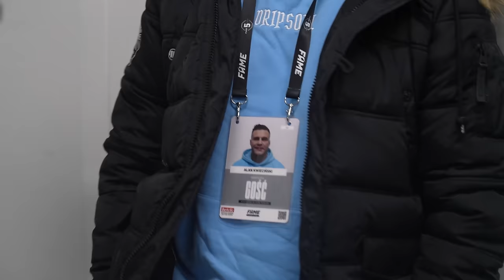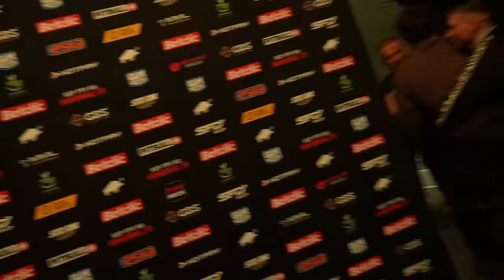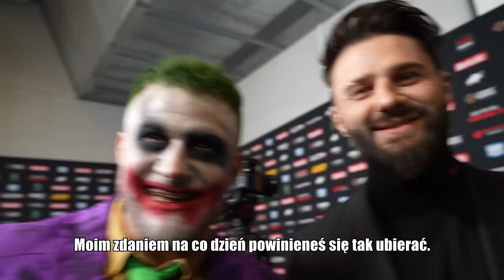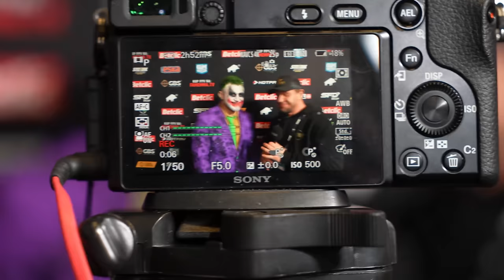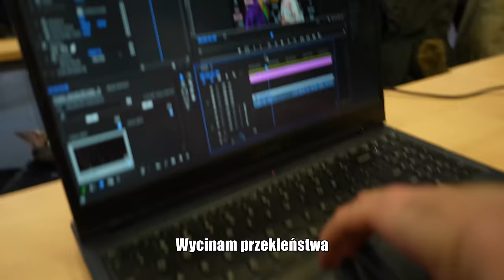JOKER NA KONFERENCJI FAME MMA